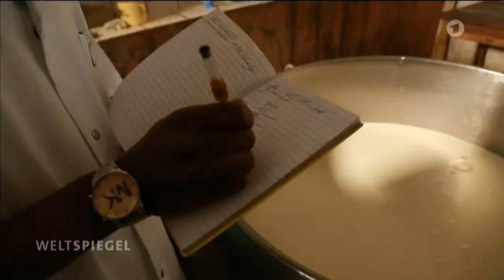Schnappschuss: Schweizer Käse im Kongo | Weltspiegel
Weltspiegel vom 21. Mai 2017

Warum ausgerechnet im Kongo Gouda-Käse produziert wird erklärt Shafagh Laghai im Schnappschuss.